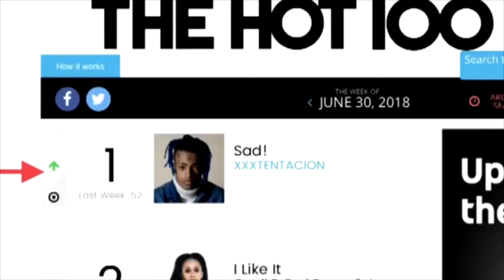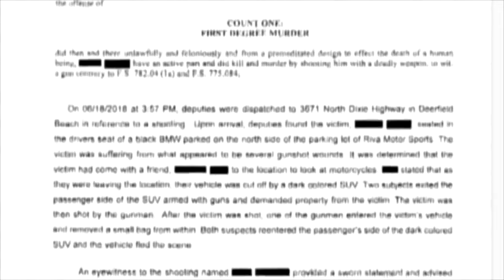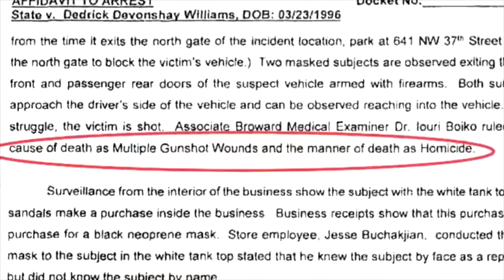New XXXtentacion News and Updates